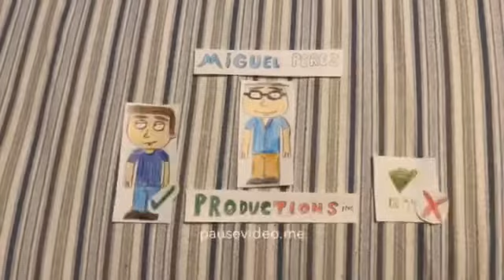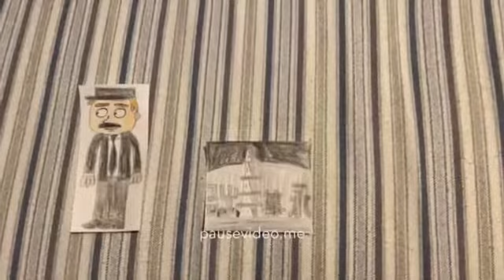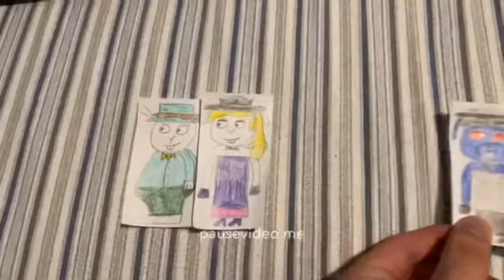YWMPILtd Says Yes UTTP Users And Gets Grounded/Dark Harriet Gets Grounded For Nothing (Diswoned)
AKA: Yung Hwa Motion Picture Industries Ltd Says Yes UTTP Users And Gets Grounded/Dark Harriet The Broodals Gets Grounded For Nothing

YWMPILtd Means Yung Hwa Motion Picture Industries Ltd

This Is The 1st Episodes of Yung Hwa Motion Picture Industries Ltd Gets Grounded And Dark Harriet Gets Grounded Series or Dark Harriet The Broodals Gets Grounded Series

Oh, and this video is now disowned because i am now like uttp users for now on.

Note: I getting cancelled of Caillou gets grounded series because I don’t want to making video about child abuse.